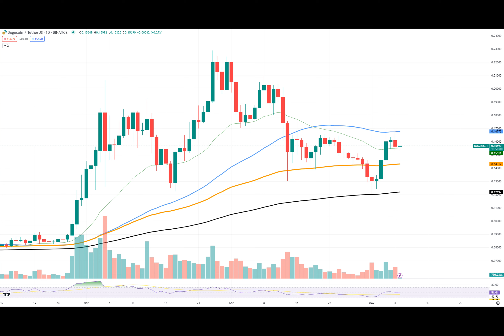1.4 Billion Dogecoin (DOGE) in 24 Hours: Whales Are Waking Up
Have you ever wondered why Dogecoin, the meme-based cryptocurrency, is making headlines lately? Well, buckle up because we're about to dive into the wild world of Dogecoin and discover the potential impact of major players in the market.